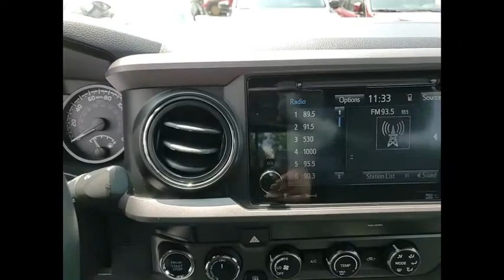2019 Toyota Tacoma St Charles IL KS146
2019 Toyota Tacoma TRD Sport

**One Owner** 2019 Toyota Tacoma TRD Sport V6!!